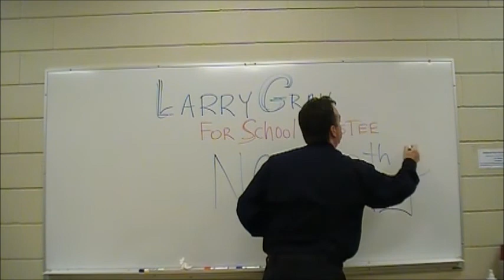Larry Gray Castanet